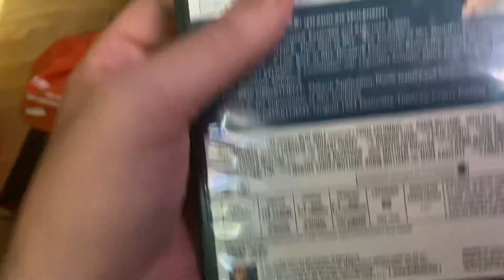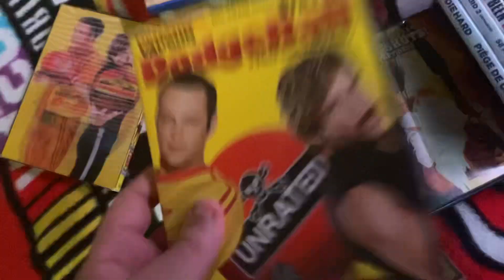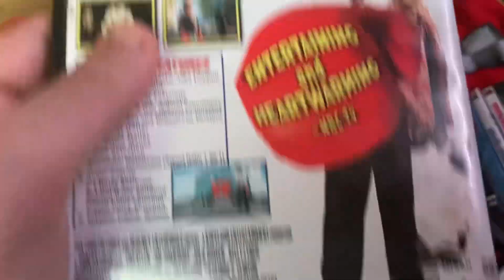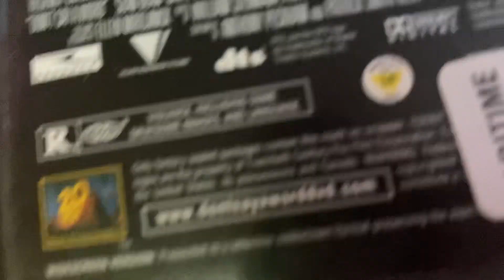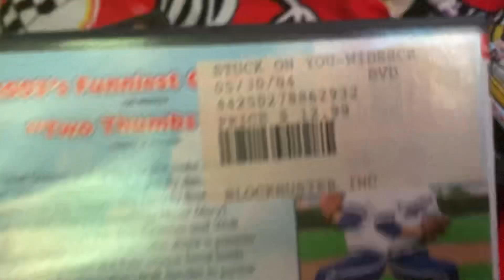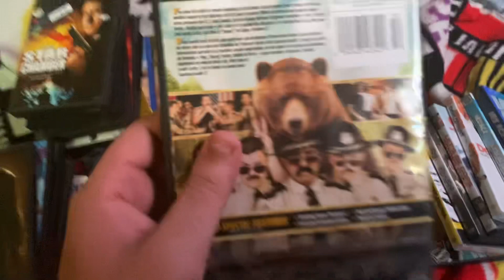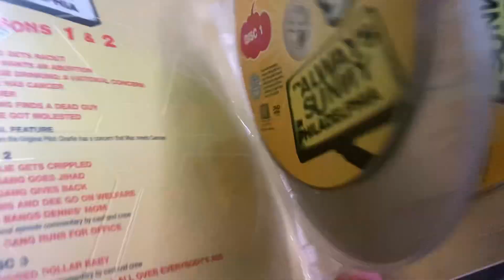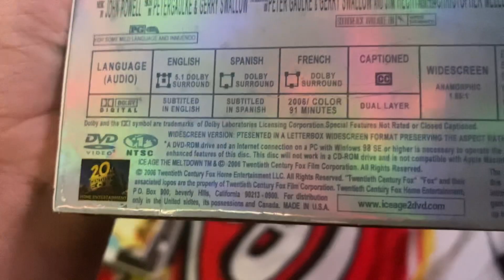My Fox DVD collection (2022 edition) (Part 1)